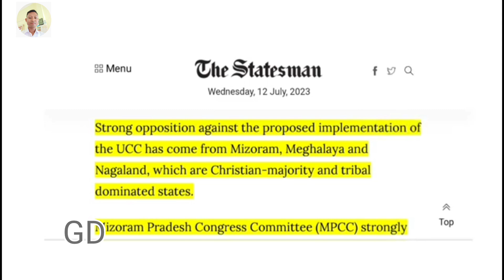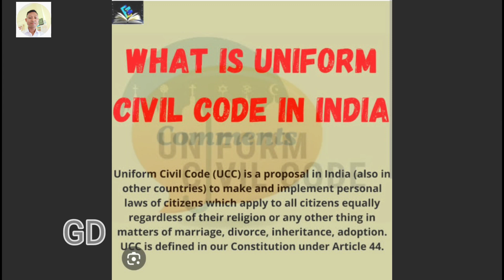Ma belai UCC/Manw khoha dong@